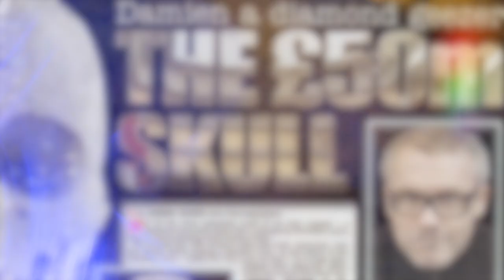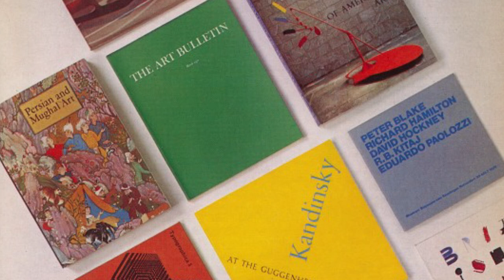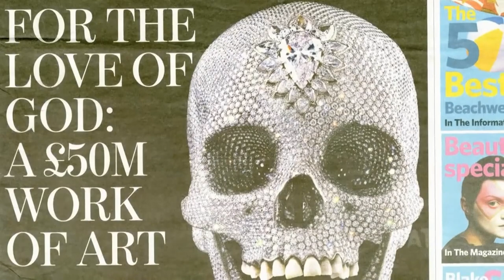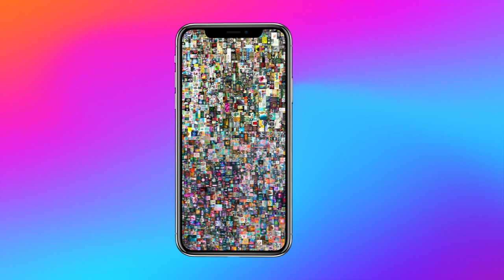Damien Hirst's $20M NFT drop explores the nature of value, art, and currency | Exclusive interview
In an exclusive interview with Cointelegraph at one of Damien Hirst’s sprawling West London studios, the artist talked about the tension between art and money, the fleeting nature of value, and how, more than anything, this new project tests just how much his audience believes in him.